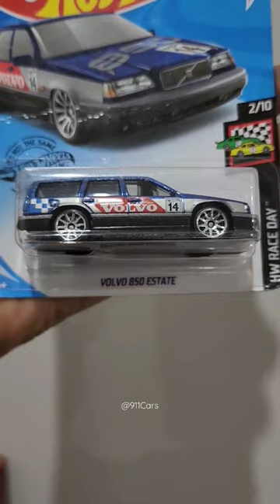Volvo 850 Estate 🔥